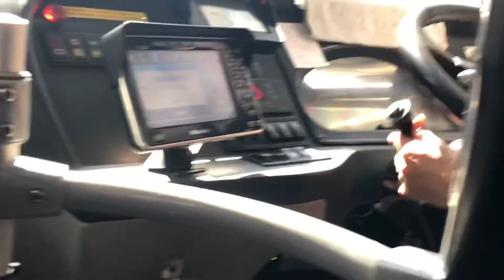PINAGTAGPO pero di TINADHANA